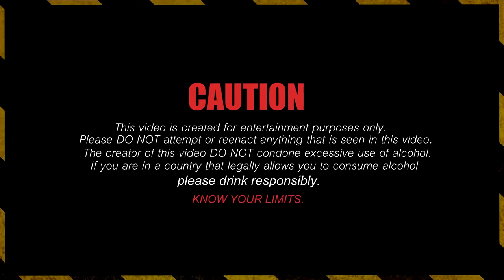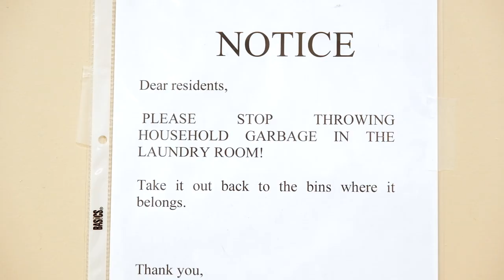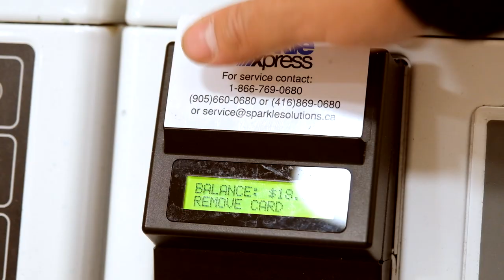Nothing Like A Great Beer And Dirty Laundry - Storyfilm (Sierra Nevada)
Sierra Nevada's finest brew mixed in with a dirty laundry facility.

If you like to donate. This link is direct to my PayPal.